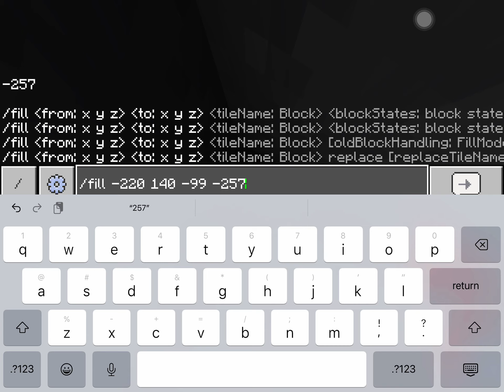Raising the ceiling so that the window doesn’t look awkward in my giant house world | Minecraft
Come watch me raise the ceiling in the upstairs bathroom so that the window fits on the wall better in my giant house world!!!